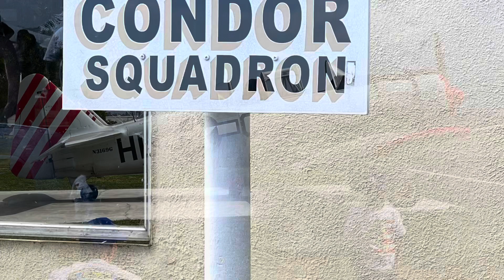MEMORIAL DAY CAR CRUISE to VAN NUYS CA AIRPORT